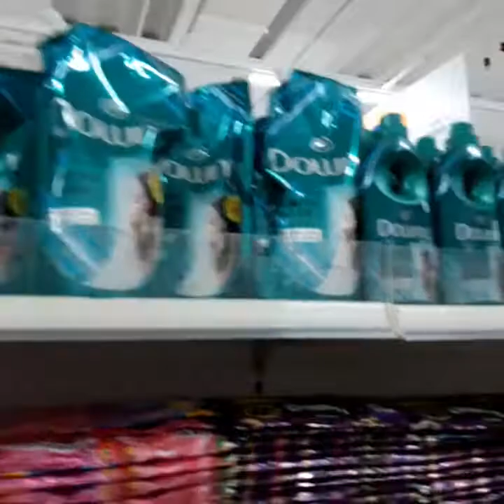NAGMAMADALING MAGROCERIES NG KAUNTI, WITH MY NEPHEW YURI KASI GABI NA💖 | VLOG - APRIL PETITE VLOG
GOD BLESSS US ALL